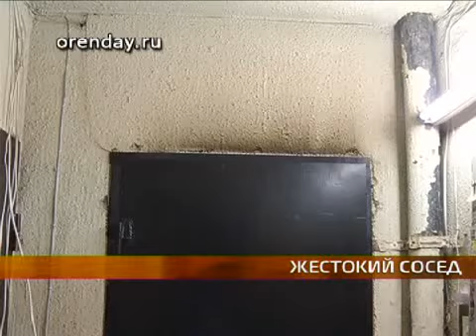Двойное убийство. продолжение